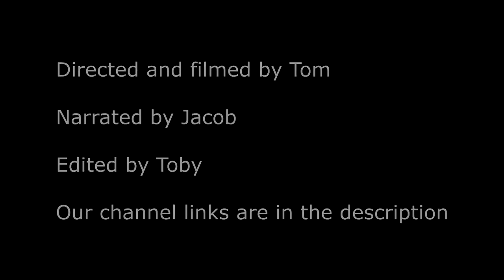New School Rules Documentary